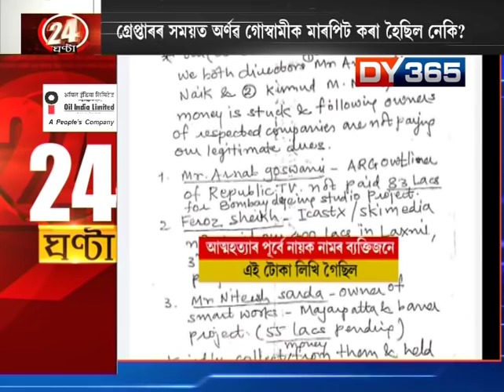24 GHANTA WITH ATANU BHUYAN || EPISODE OF NOV 4 PART 8